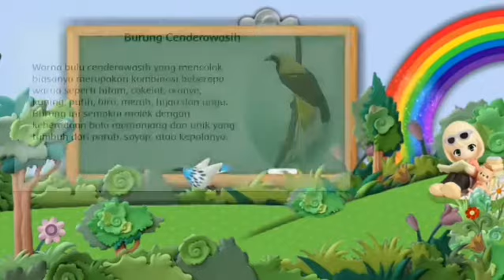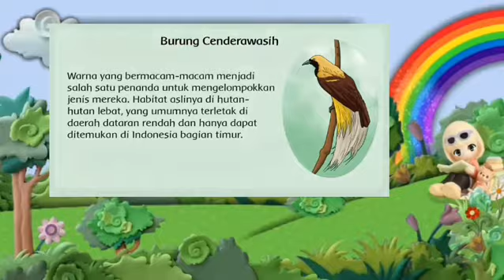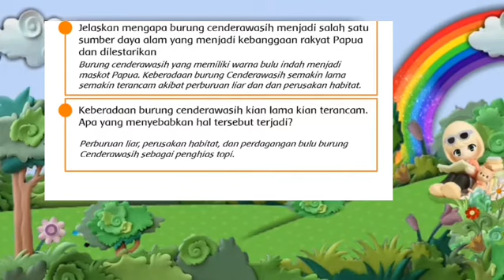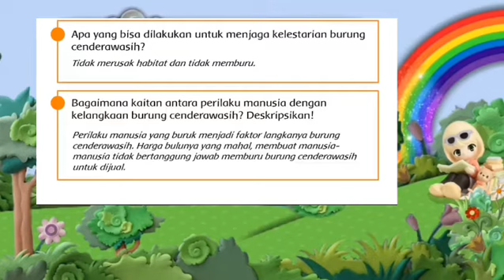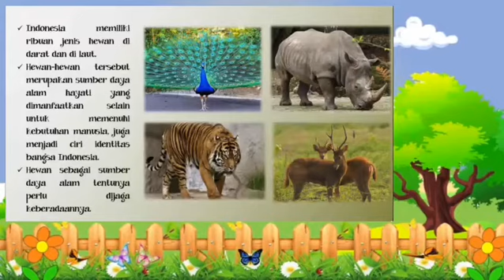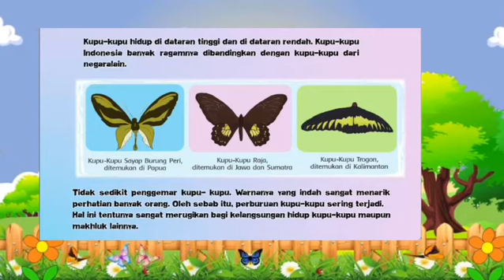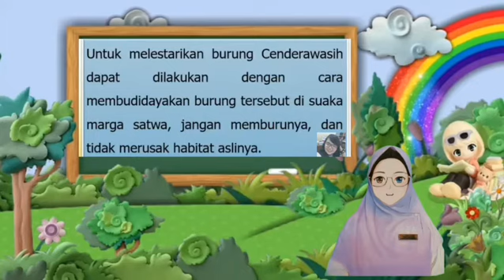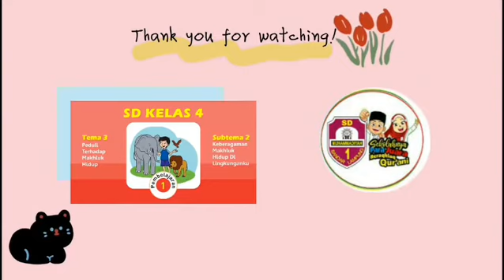Materi PJJ Kelas 4 Tema 3 Subtema 2 Pembelajaran 1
Kali ini kita masuk dalam pembelajaran Kelas 4
Tema 3 Peduli terhadap makhluk hidup
Subtema 2 keberagaman makhluk hidup di Lingkunganku
Pembelajaran 1

Nah, dalam pembelajaran 1 ini kita membahas mengenai:

1. Kita akan belajar tentang burung cendrawasih
2. Kita juga akan belajar tentang daur hidup kupu-kupu

Untuk penjelasan lebih lengkap yuk tonton videonya sampai habis 🤗😉